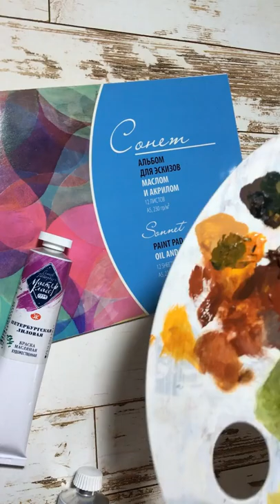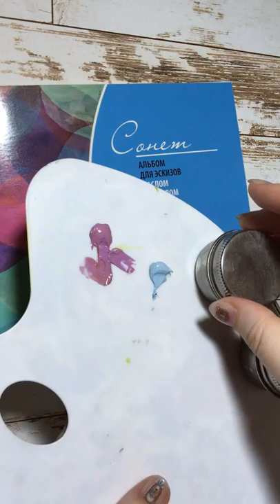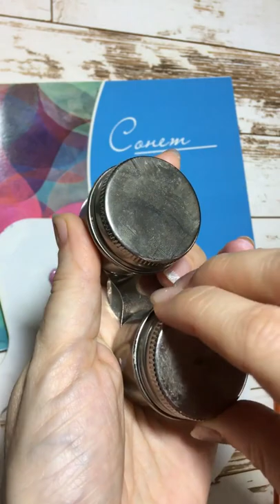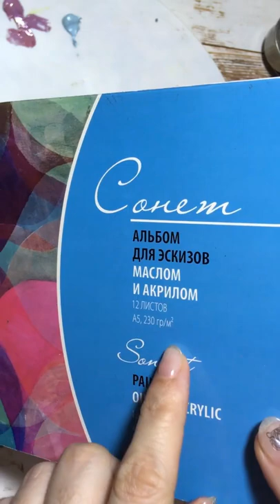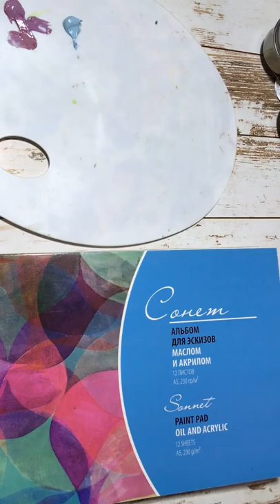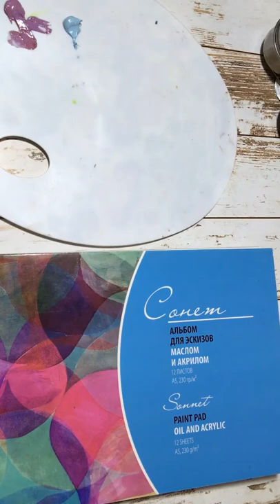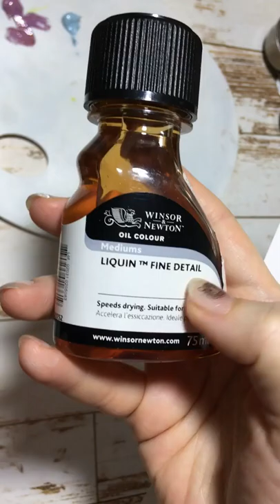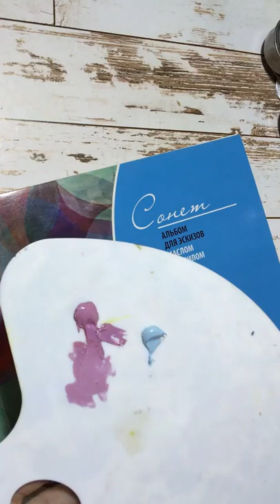Лайфхаки для художников от Екатерины Стяжкиной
В этом видео я делюсь своими находками, рассказываю, какая из всех вариантов маслёнок оказалась самой удобной, какая бумага для масла и акрила у меня есть (её плюсы и минусы), какие свойства я заметила у краски Феррарио, как я приручила палитру за 21 рубль,
как лучше чистить от растворителя маслёнку, чтобы избежать коммунальной проблемы, и гвоздь программы - ускоритель высыхания масла Liquin от winsorandnewtonrussia
Мои первые впечатления от Liquin в сравнении двух красок, мой печальный опыт и многое другое.